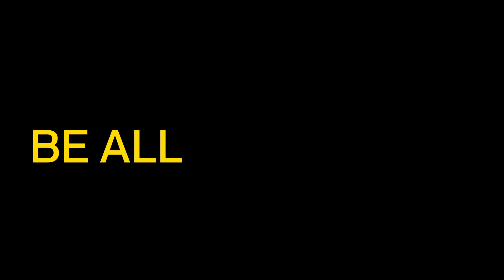Why I Serve--Be All You Can Be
Sgt. First Class Eric McDonald describes his journey into the Army, and how he found his way to-Be All You Can Be.